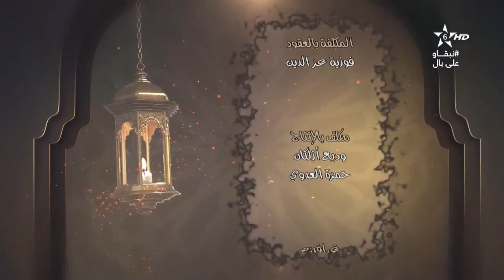كرسي التفسير(14) الكراسي العلمية | الشيخ مصطفى البحياوي